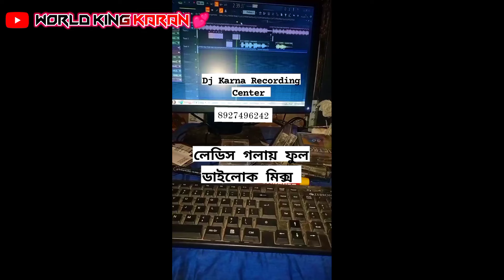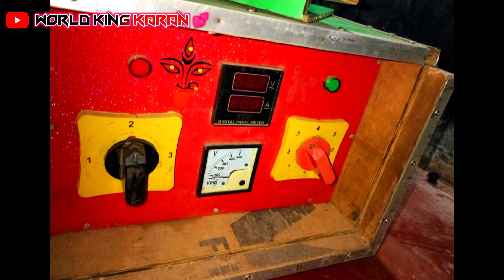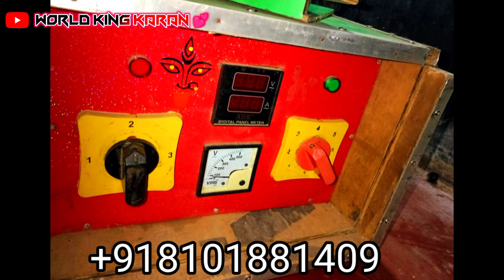যাদের বক্স বিক্রি হচ্ছে না। ফুল ভিডিও দেখুন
কম খরচে বক্স কিনুন, চব্বিশ স্পিকার double bass , 16 কেবিনেট ‎

🌍 World King Karan
Owner ► Karna Malik

-:whatsapp এটা আমাদের whatsapp গ্রুপ এখানে সরাসরি আমার সাথে কথা বলতে পারবেন

▸: Video Information:

This Video Showing At Home 2024.

chatterjee sound
chatterjee soundcompetition
chatterjee soundCompetition

📵About:=  World King Karan Channel It Is Only A Entertaining Made Creation.

👉(World King Karan Video's Is Entertaining & Cover Musical Channel.)

⭐Important Notice🌟
We Don't Hold Any Right Of This Content. We Just Edited And Published To Audience For Entertainment
Purposes only.